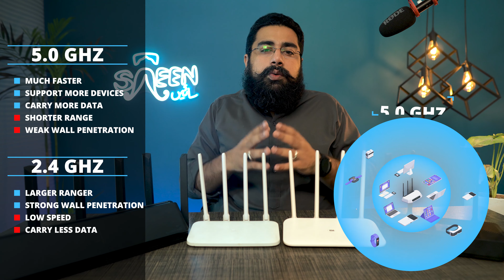Which Router Is The Best Router || Buying Guide 2022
Saeen Studio presents Review and comparison with Xiaomi Routers

Timeline:
0:25 - Introduction
0:11 - Intro
1:19 - Basic
2:01 - Router Frequency
2:38 - Features
3:38 - Tip
4:25 - How to Purchase Router
4:44 - Wifi Standard Chart
5:25 - Wifi Specification
6:37 - MU-MIMO
8:18 - Wifi Range Extender
8:40 - Difference Between Routers
12:13 - Ending